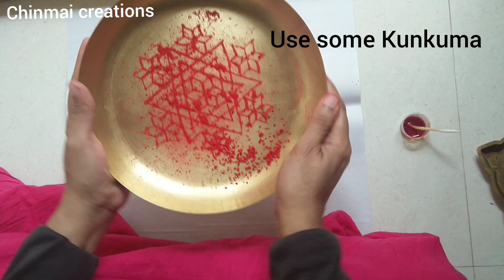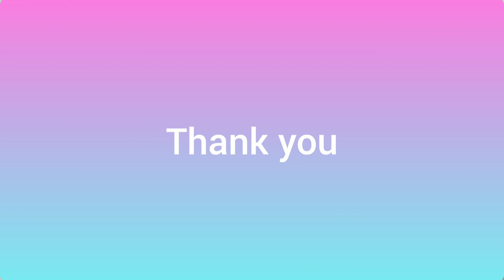Aarthi Harivaana(Thali) rangoli for pooja/Thali Decoration/Rangoli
In festivals Thali decoration or rangoli on harivana is must. Using different types of rangoli we can decorate our pooja thali very easily. To decorate Thali we use only 4 items..
oil
kunkuma
Cotton batti/wicks
Thali